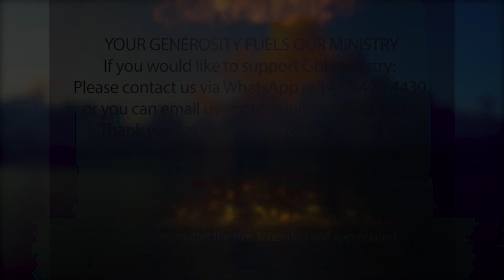Let The Sunshine In Devotional - CHARITY.